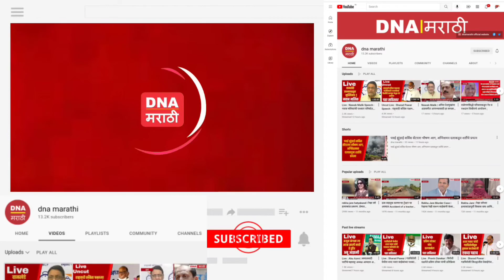Ashish Shelar | सर्वोच्च न्यायालयातील सुनावणी लांबणीवर....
Ashish Shelar |  सर्वोच्च न्यायालयातील सुनावणी लांबणीवर... शिंदे ठाकरे गटात धाकधूक वाढली...